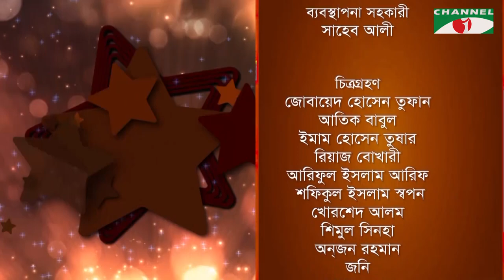Igloo Taroka Kathon | Nirab Hossain | Celebrity Adda | Channel i Shows